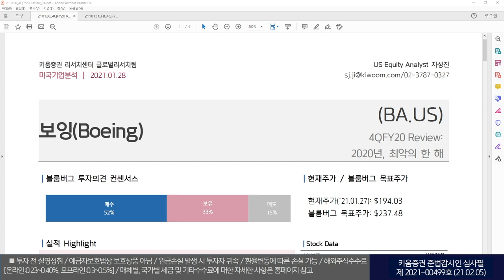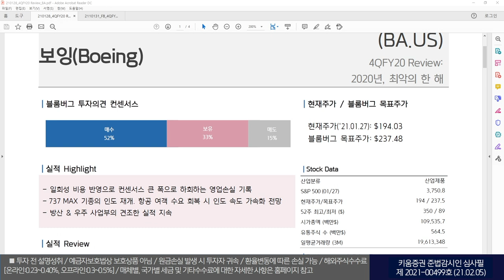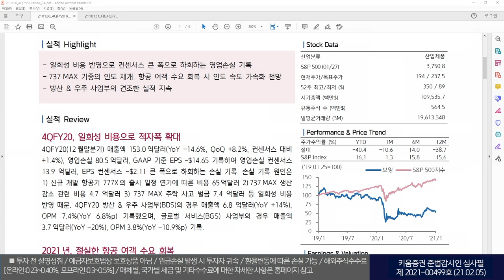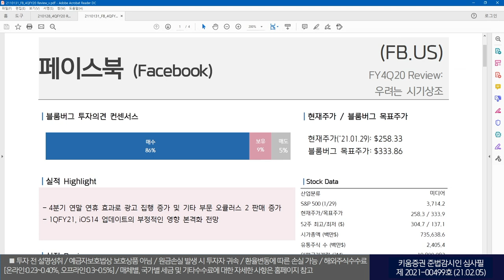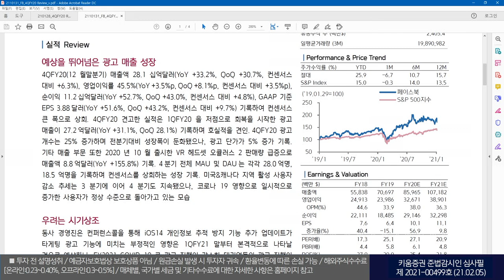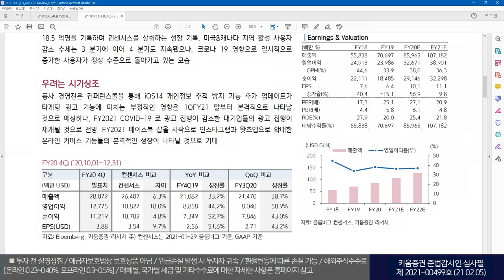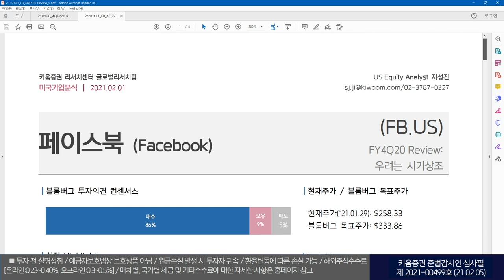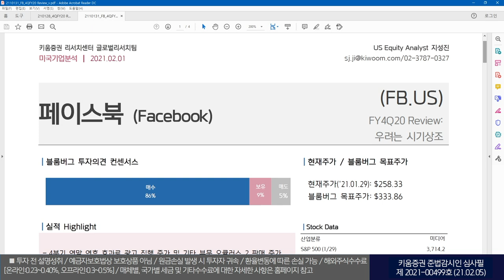리서치센터와 함께~｜4Q20 실적 리뷰, 보잉&페이스북(글로벌리서치팀의 해외주식리포트 따라잡기. 21.02.05)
리서치센터와 함께~｜4Q20 실적 리뷰, 보잉&페이스북
(글로벌리서치팀의 해외주식리포트 따라잡기. 21.02.05)